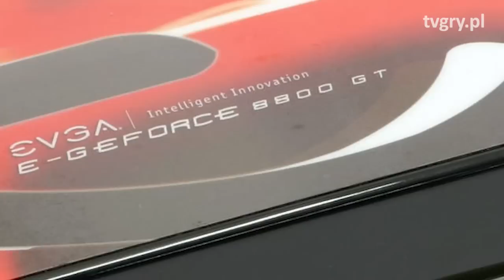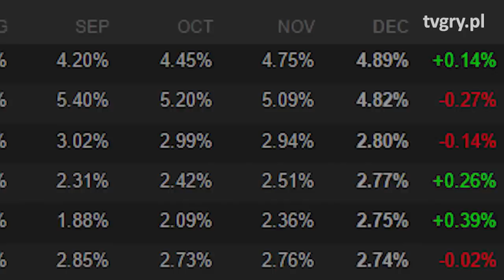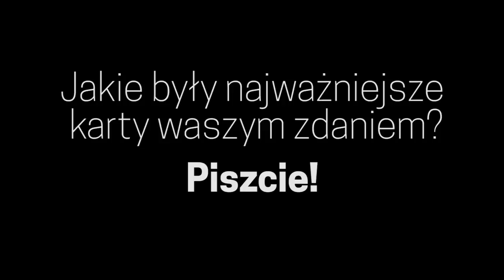Karty graficzne, które zmieniły świat gier [tvgry.pl]